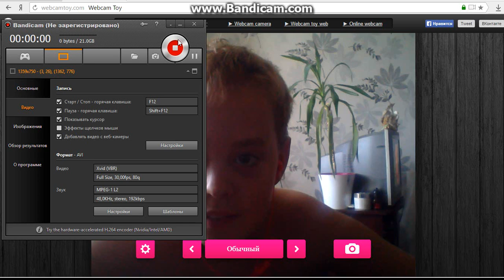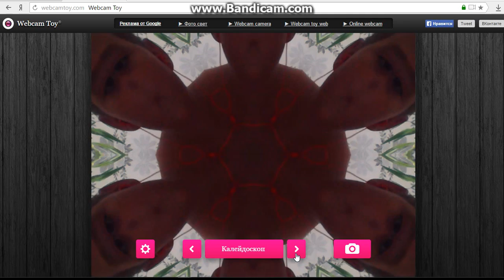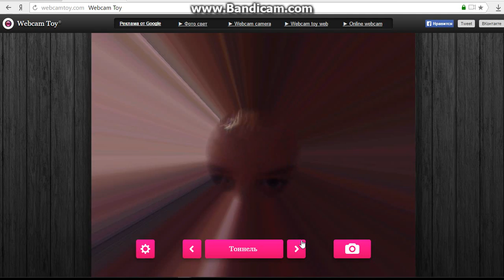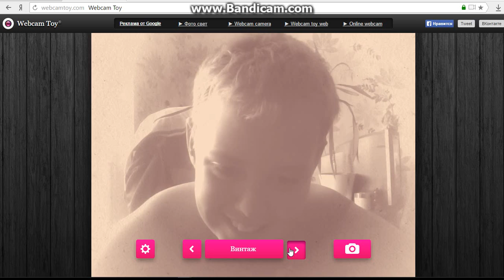Webcam Toy балуемся Edward Gamer